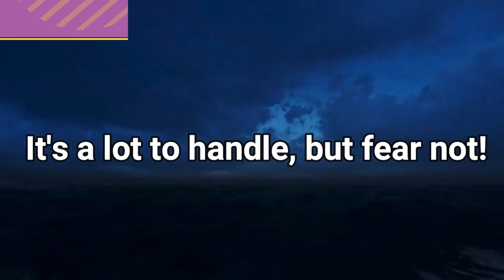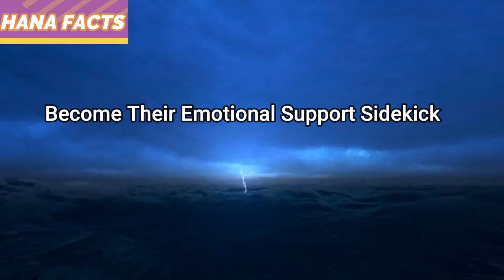How to Support a Loved One with Multiple Challenging Symptoms | Be Their Superhero Sidekick!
Are you struggling to support a loved one dealing with a variety of challenging symptoms? In this empowering and informative video, we share practical steps to become their superhero sidekick on their journey to recovery. From understanding their struggles to creating a supportive environment, offering emotional support, and encouraging professional help, we've got you covered! Join us on this superhero adventure and make a positive impact in their life.

ʟɪᴋᴇ | sᴜʙsᴄʀɪʙᴇ | sʜᴀʀᴇ | ᴄᴏᴍᴍᴇɴᴛ
●▬▬▬▬▬▬▬ஜ۩۞۩ஜ▬▬▬▬▬▬▬●
ᴛʜᴀɴᴋ ʏᴏᴜ
●▬▬▬▬▬▬▬ஜ۩۞۩ஜ▬▬▬▬▬▬▬●

💖 H a N a F acts 💖